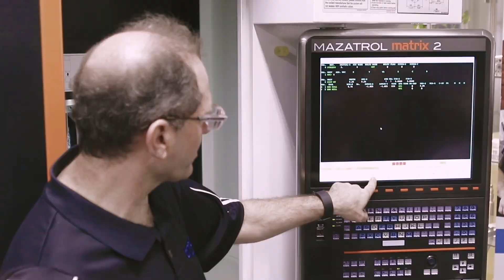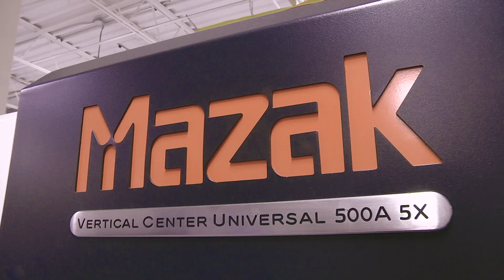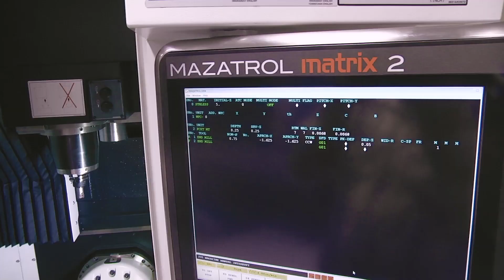Discover More With Mazak Result Series: Episode 16 - TMA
Learn how Mazak CNC machine tools are helping the Technology and Manufacturing Association (TMA) provide hands-on training to students looking to start new careers in manufacturing in this success story.